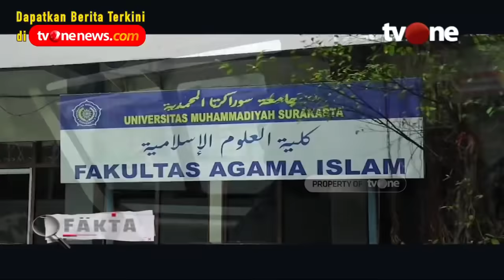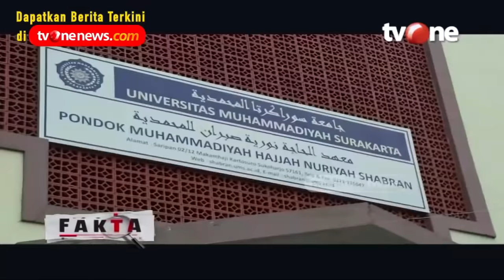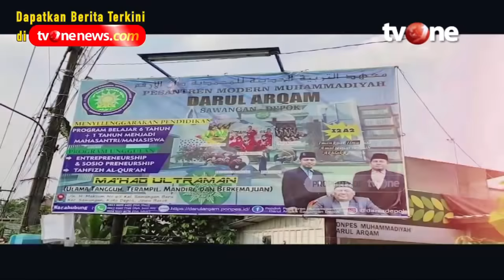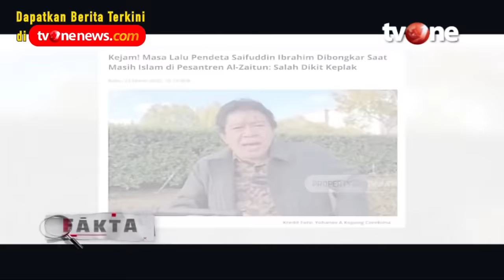[FULL] Jejak Saifuddin Ibrahim, Tersangka Penistaan Agama | Fakta tvOne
Jakarta, - FULL Jejak Saifuddin Ibrahim, Tersangka Penistaan Agama | Fakta tvOne

Polisi  akhirnya menetapkan pendeta Saifudin ibrahim sebagai tersangka atas kasus penistaan agama. Saifudin kembali berurusan dengan hukum setelah menyebutkan 300 ayat Al Quran untuk dihapuskan. Sebelumnya dia pernah dipenjara atas kasus serupa. Lalu, siapakah sebenarnya saifudin ibrahim?